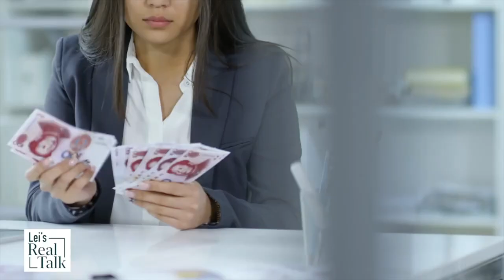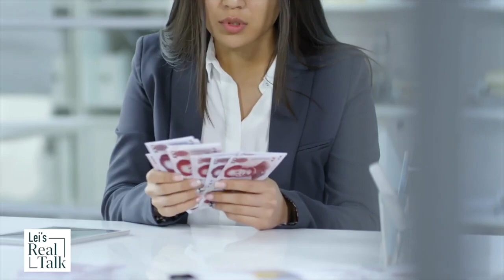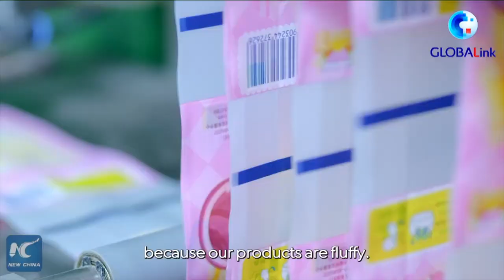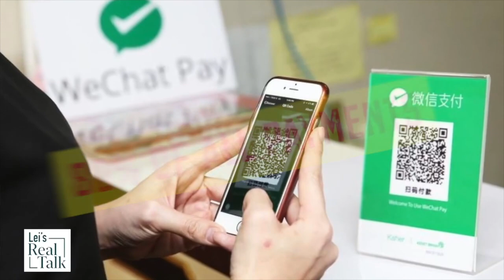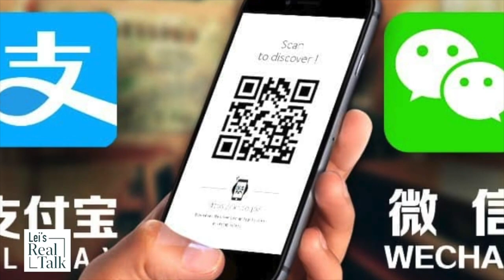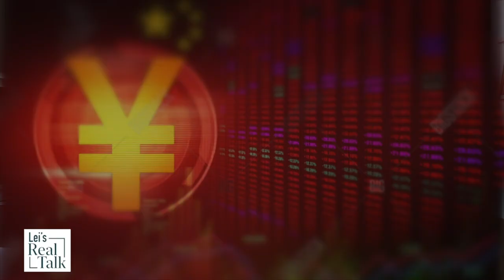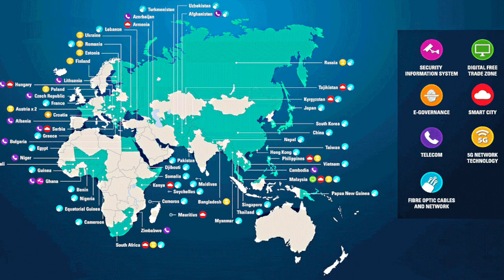Con đường tơ lụa kỹ thuật số của Trung Cộng có thể thay đổi trật tự kỹ nghệ toàn cầu như thế nào